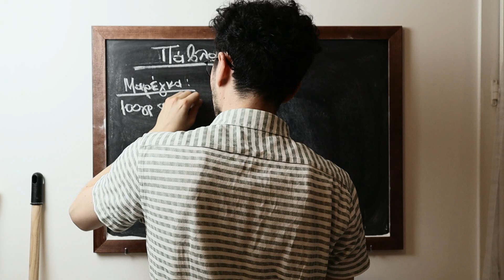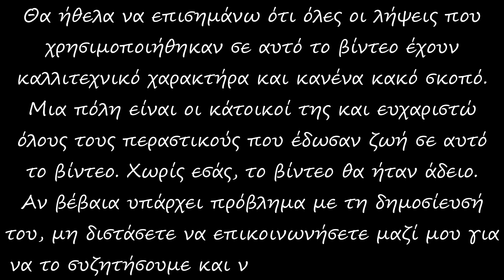Πάβλοβα : Η μπαλαρίνα που έγινε επιδόρπιο GR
Η συνταγή της Πάβλοβα είναι αρκετά κλασσική, οπότε δεν υπάρχει πραγματική προέλευση αυτής της συνταγής…

Για τη γαλλική μαρέγκα:

100γρ. ασπράδια αυγών (3 περίπου αυγά)
100γρ. ζάχαρη κρυσταλλική
100γρ. ζάχαρη κρυσταλλική (ή άχνη, βλέπε συμβουλές)
(λίγο χυμό λεμόνι)

Βάζουμε τα ασπράδια σε μια καθαρή και στεγνή μπασίνα. Προσθέτουμε το πρώτο μέρος της ζάχαρης (και το χυμό λεμόνι αν χρησιμοποιήσουμε) και χτυπάμε με το μίξερ σε μέτρια ταχύτητα. Η μαρέγκα θα σφίξει και θα γυαλίσει και θα αρχίσει να ξεκολλάει ελαφρώς από τα τοιχώματα του σκεύους.

Προσθέτουμε το δεύτερο μέρος της ζάχαρης σαν βροχή, χωρίς να σταματήσουμε να ανακατεύουμε με το μίξερ σε χαμηλή ταχύτητα ή με μια μαρίζ. Αρκεί να ενσωματωθεί η ζάχαρη. Δεν επιμένουμε με το ανακάτεμα, γιατί η μαρέγκα θα κάτσει.

Βάζουμε τη μαρέγκα σε μια σακούλα ζαχαροπλαστικής με ό,τι μυτούλα θέλουμε κόβουμε μαρέγκες σε ότι σχήμα θέλουμε, πάνω σε ταψί με λαδόκολλα. Για να είναι πιο εύκολο, η μαρέγκα θα πρέπει να είναι πολύ σφιχτή πριν την προσθήκη του δεύτερου μέρους της ζάχαρης.

Αλλιώς, μπορούμε να ρίξουμε όλη τη μαρέγκα σε ένα ταψί με λαδόκολλα και να την απλώσουμε σε κύκλο με ένα κουτάλι. Σχηματίζουμε και μια κοιλότητα εσωτερικά για να μπει αργότερα η κρέμα. Για να μην κολλάει πολύ η μαρέγκα πάνω στο κουτάλι, βουτάμε το κουτάλι σε νερό πριν ακουμπήσουμε τη μαρέγκα.

Ψήνουμε στους 90-100°C για 1,5 ώρα για τις μικρές και 2,5 ώρες για τις μεγάλες. Το ψήσιμο εξαρτάται και από τις προτιμήσεις σας. Όσο περισσότερο την ψήνετε, τόσο πιο στεγνή θα γίνεται. Εμένα μου αρέσει να είναι μαλακή εσωτερικά.

Για τη σως:

300γρ. φράουλες
30γρ. ζάχαρη άχνη
(¼ της βανίλιας)

Αφαιρούμε το κοτσάνι από τις φράουλες και τις κόβουμε στα δύο. Τις βάζουμε σε ένα σκεύος μαζί με όλα τα υπόλοιπα υλικά και τις αλέθουμε καλά, ώστε να πάρουμε μια λεία σως (όπως το κουλί). Δοκιμάζουμε για να δούμε το επίπεδο της γλυκύτητας και προσθέτουμε ζάχαρη αν χρειαστεί. Καλύπτουμε το σκεύος και το αφήνουμε στο ψυγείο.

Για την κρέμα:

300-400γρ. κρέμα γάλακτος 35% λιπαρά, πολύ κρύα
(¼ της βανίλιας)

Ρίχνουμε την κρέμα γάλακτος σε μια μπασίνα και προσθέτουμε τα σποράκια της βανίλιας. Χτυπάμε με το μίξερ σε μέτρια προς δυνατή ταχύτητα, μέχρι να σφίξει όπως μια σαντιγύ. Τη θέλουμε σταθερή, αλλά δεν το παρακάνουμε με το χτύπημα για γίνεται πολύ βαριά στη γεύση. Την καλύπτουμε με μεμβράνη και την αφήνουμε στο ψυγείο.

Συναρμολόγηση:

Στήνουμε τις πάβλοβες λίγο πριν τις σερβίρουμε. Χτυπάμε ελαφρώς με το σύρμα την χτυπημένη κρέμα γάλακτος ώστε να πάρει την επιθυμητή υφή (στο ψυγείο χαλαρώνει η υφή της όσο περνάει η ώρα). Γεμίζουμε τις μαρέγκες με την κρέμα. Τοποθετούμε μπόλικες φράουλες. Ρίχνουμε 2-3 κουταλιές από τη σως και διακοσμούμε με δυόσμο.

Συμβουλές:

1) Για μια επιτυχημένη μαρέγκα, είναι πολύ σημαντικό να έχουμε καθαρά και στεγνά σκεύη, ασπράδια σε θερμοκρασία δωματίου και χωρίς κρόκο μέσα τους. Όταν τα ασπράδια έχουν μείνει λίγες μέρες στο ψυγείο, η μαρέγκα γίνεται ακόμα καλύτερη.

2) Αν δεν έχετε εμπειρία με τις μαρέγκες, σας συμβουλεύω να χτυπήσετε καλά τη μαρέγκα στην αρχή, για να έχετε μια μαρέγκα πολύ σταθερή που δεν κουνάει. Μετά, αντί για κρυσταλλική ζάχαρη, χρησιμοποιήστε άχνη ζάχαρη (δεύτερο μέρος ζάχαρης) : ανακατέψτε την με μια κουταλιά κόρν φλάουρ και κοσκινίστε την. Προσθέστε την σαν βροχή στη μαρέγκα και ανακατέψτε με μια μαρίζ. Μην το παρακάνετε με το ανακάτεμα. Έτσι η μαρέγκα θα είναι πιο εύκολη για να τη χειριστείτε.

3) Αν η μαρέγκα σας βγαίνει κίτρινη μετά το ψήσιμο. Χαμηλώστε λίγο τη θερμοκρασία του φούρνου. Μη πέσετε κάτω από τους 85°C.

4) Μπορείτε να αρωματίσετε τις μαρέγκες σας με μπαχαρικά, κακάο, βανίλια και ξύσματα. Ανακατέψτε τα με το δεύτερο μέρος της ζάχαρης πριν την προσθέσετε στη μαρέγκα.

Αν έχετε απορίες, μπορείτε να τις σημειώσετε στα σχόλια. Καλή όρεξη!